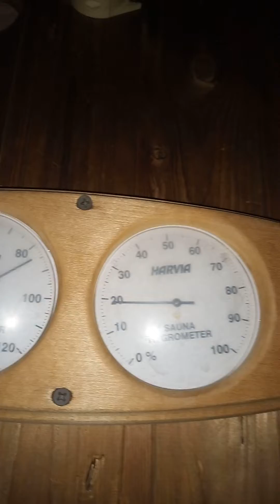Ruska sauna na 90 stupnjeva loži vatru gori Zemlja